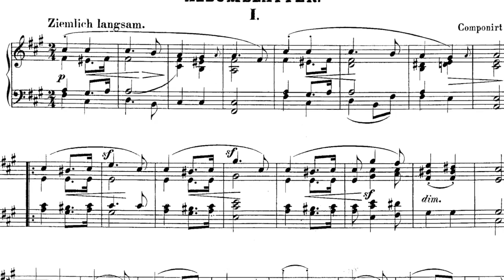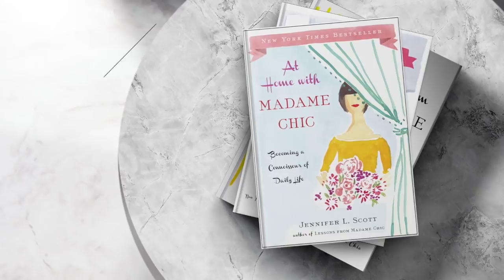The Chic Assignment | March 2021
Welcome to The Chic Assignment for March. This month we are diving into classical music, excellent poetry, and much more. Invite a friend to take part in The Chic Assignment. Let's add arts and culture to our everyday lives.

⚜️The Chic Assignments
Chic Assignment no. 1 Clara Schumann Piano Concerto in A Minor, Op. 7 - 1. Allegro maestoso

Chic Assignment no. 2 Explore the poetry of Christina Rossetti
Christina Rossetti Complete Poems
Rossetti Poems (Library pocket series)

Chic Assignment no. 3 Start planning your spring wardrobe

Chic Assignment no. 4 Declutter one drawer or cabinet

⚜️ Time Stamps
0:00 The Chic Society
1:00 Chic Assignment no. 1
1:52 Chic Assignment no. 2
2:20 Chic Assignment no. 3
3:05 Chic Assignment no. 4
3:39 Amor Mundi reading